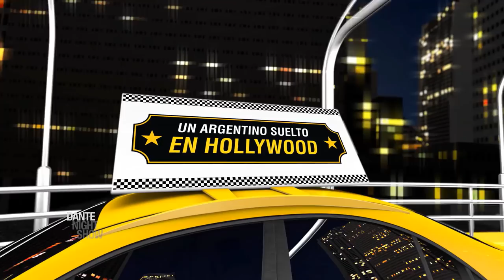Un Argentino suelto en Hollywood – Jessica Pacheco